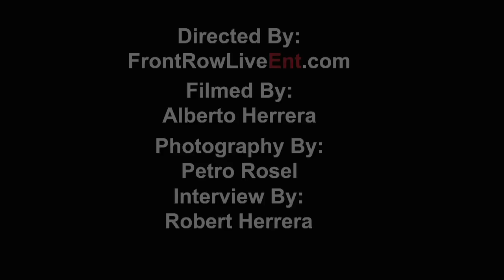Sway interview w/ Robert Herrera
Robert Herrera was out on the red carpet for Lil Wayne's beats by Dre launch party.

Lil Wayne beats by Dre launch
Hollywood, California

Directed By: FrontRowLiveEnt.com
Interview By: Robert Herrera
Filmed By: Alberto Herrera
Photography By: Petro Rosel

Like my bracelet? Check Out Arianni Beads

Like my Fedora? Check Out Peter Grimm